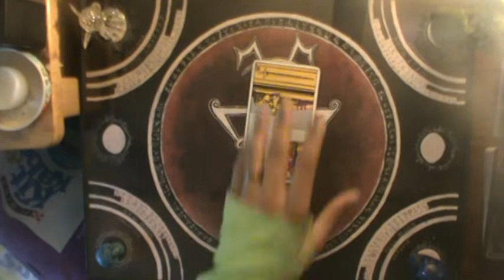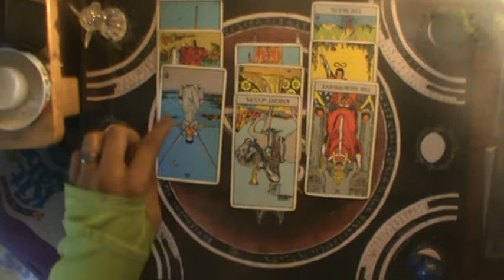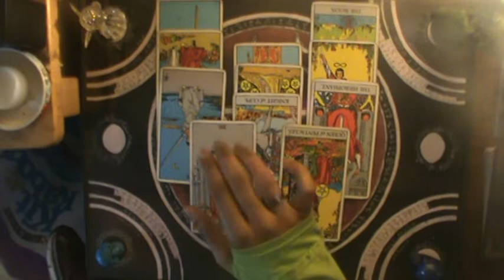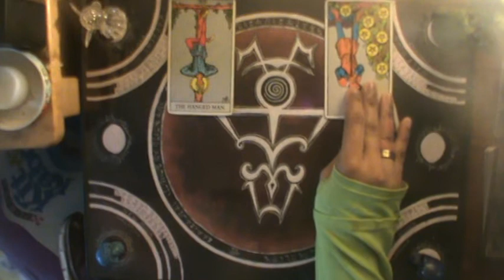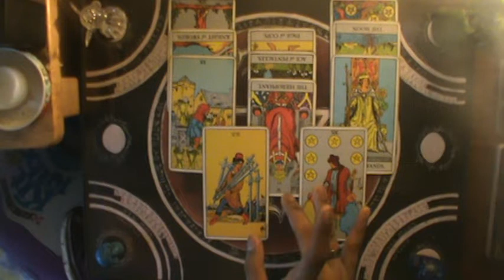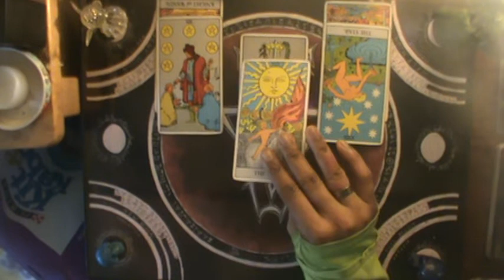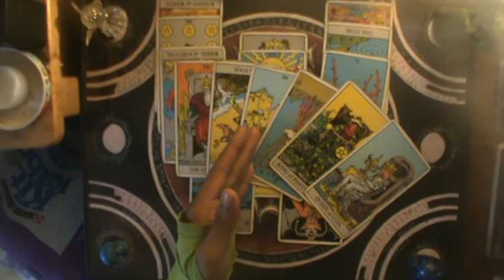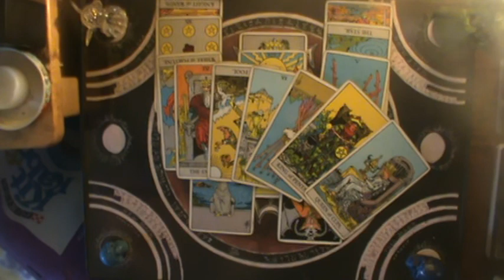Fire Signs Shadow of Judgment October 11-18 2019